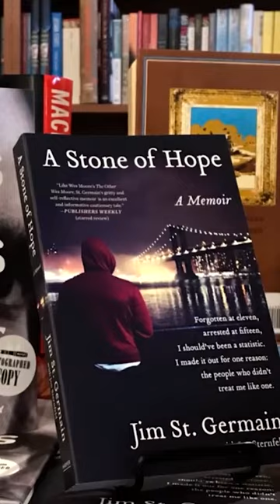Jim St. Germain's Boys Town Story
31DaysOfGiving Jim St. Germain grew up in Brooklyn. At 15, he was arrested for dealing drugs and got placed at Boys Town. Here, he thrived. He earned his GED, graduated from college, and moved back to New York to work with at-risk kids.